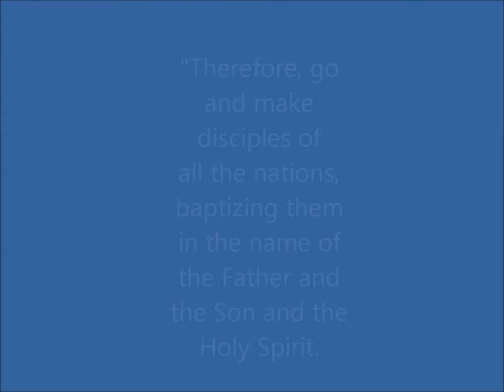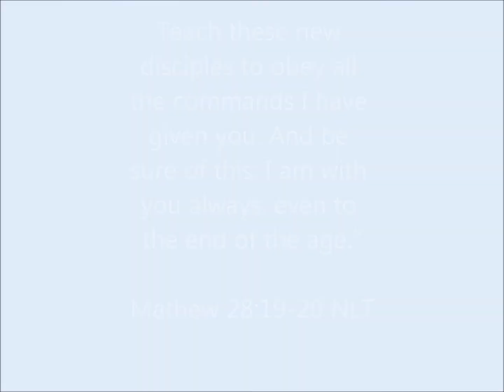The Flame Passes On by WhiteHeart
The Great Commision